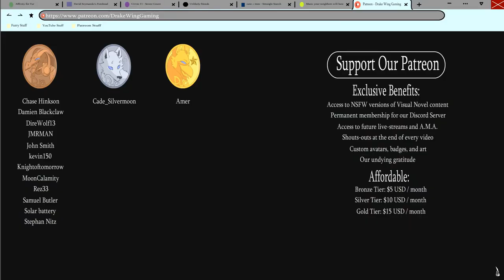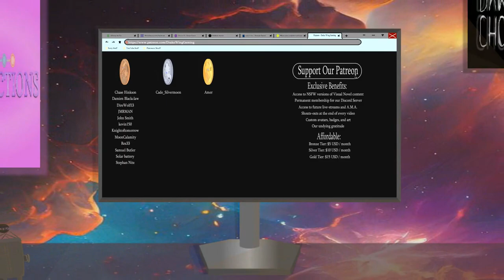Coach Gil Makes a Move- After Class| Gil's Path #21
Coach Gil decides to head back home with Henry for a little fun, but a possible home intruder seems to break up their plans!